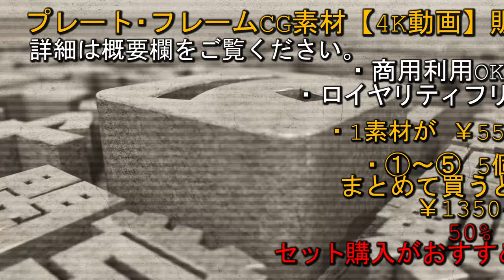【10月31日まで割引販売中!!】【4K】プレート・フレーム素材 ハロウィンver 販売中【CG映像素材】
プレート・フレーム素材　ハロウィンバージョンの素材を販売中です！

通常、1素材=550円で販売していますが
5個まとめてだと330円!!

素材１つ、単体で購入されたい方は、Stores.jpにて購入ください。

5個まとめて購入されたい方は、noteにて販売しています。

素材の使い方は自由!!
ロイヤリティーフリー
商用利用も問題ありません。
テレビ, CM, イベント系, YOUTUBEなどの動画サイト
どんな媒体での利用もOKです!!

※ただし、再配布は禁止です。

不明な点がございましたらコメントやメールにて連絡ください。